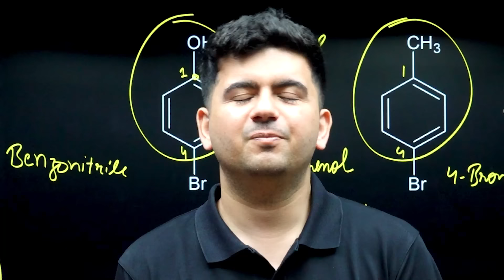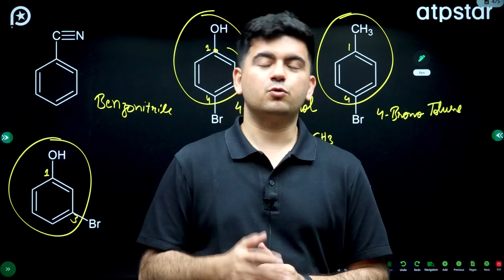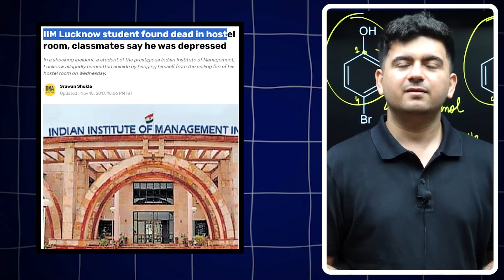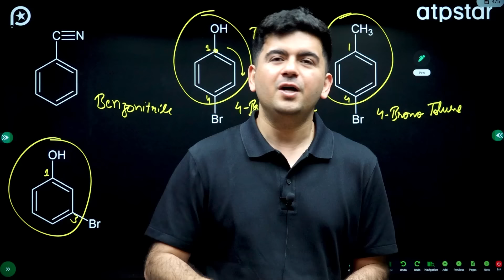Biggest lie ever😱 : Students wake up now | JEE , NEET , UPSC aspirants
In this video Vineet Khatri sir will share important life lessons about :
- Avoiding the rat race and societal pressures.
- Recognizing and pursuing your true passions.
- Success is more than just academic achievements.

Students preparing for exams like IIT JEE, NEET , UPSC , CAT , GMAT , in their life they need motivation as well as right guidance to achieve success.

What sets us apart is our commitment to delivering high-quality live lectures. You can access live lectures for JEE Main, JEE Advanced , all provided by expert educators. Get ready to learn from the best and gain a competitive edge in your exam preparation.

Don't miss out on this incredible opportunity to excel in your IIT JEE  preparation . Let's embark on this educational journey together!

Come, & Be a Part of the Most valued & trusted JEE coaching  ❤️